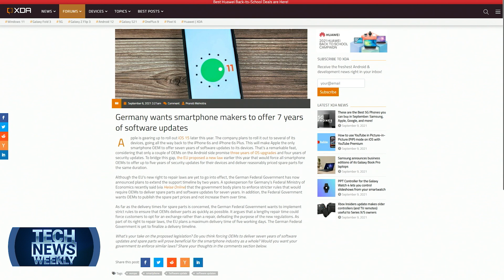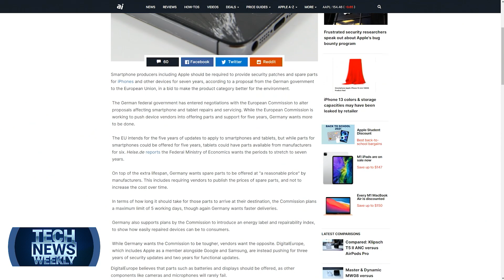Germany Pushes For Seven Years of OS Updates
On Tech News Weekly, Jason Howell and Mikah Sargent talk about the differing policies of Apple and Google when it comes to mobile OS software and security updates and how an EU law might require 5-7 years of updates in 2023.

Hosts: Mikah Sargent, Jason Howell